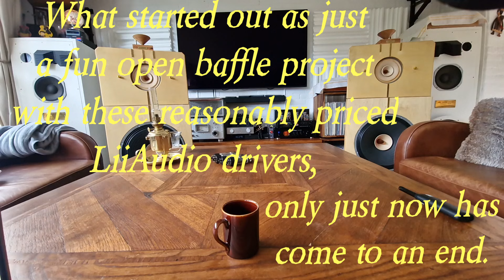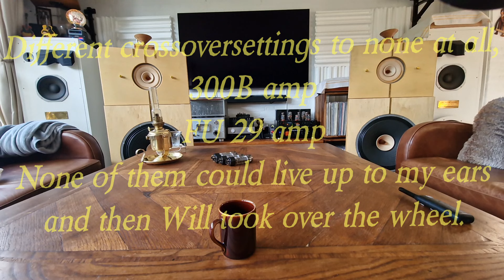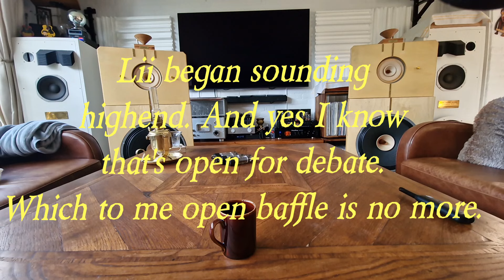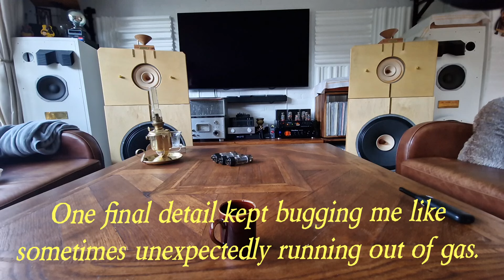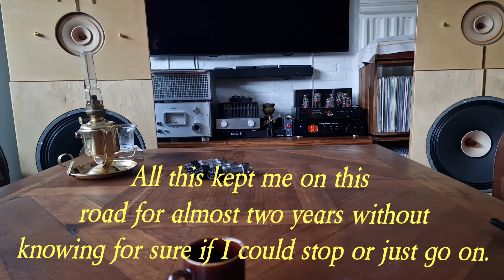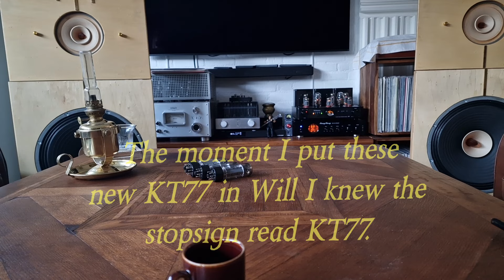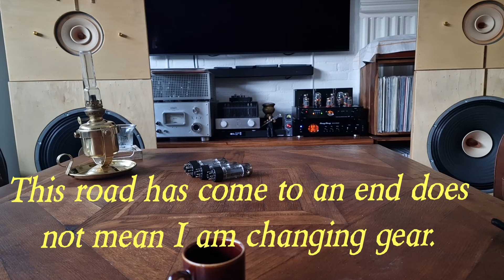WillsentonR8/LiiAudio, end of the road.